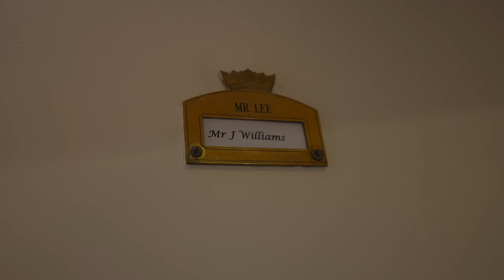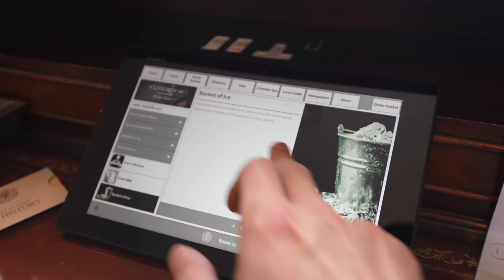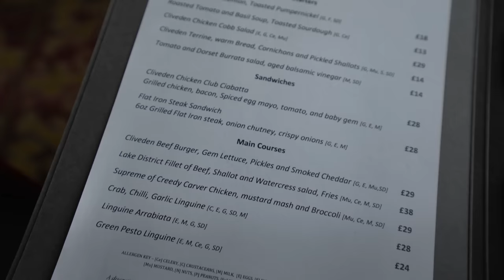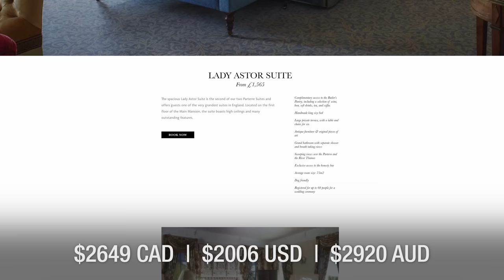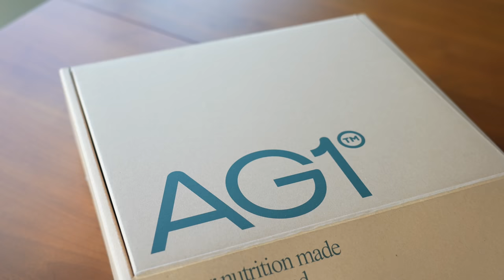Staying In a Ultra Luxury British Estate - Cliveden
to get a free one-year supply of AG Vitamin D3+K2, plus five AG1 travel packs with your first purchase of AG1!

Today i'm checking into one of the most prestigious and historic estates in all of England. It's called Cliveden house and for more than 172 years, it has stood as a staple of British wealth and power, occupied by some of the wealthiest families in history. Today, it serves as an ultra luxury, 5 star hotel and i'm here to find out if this $1,000 a night room is actually worth the money!

Main Channel - @BrightSunFilms

Bright Sun Travels 2023